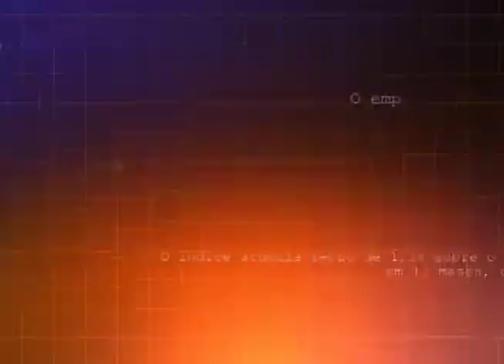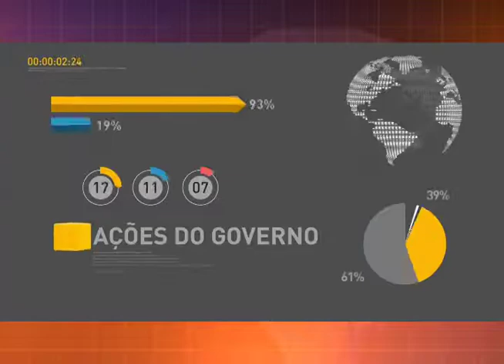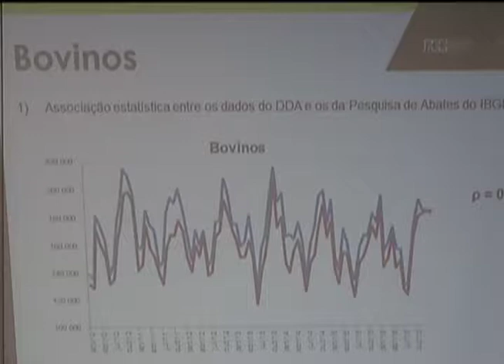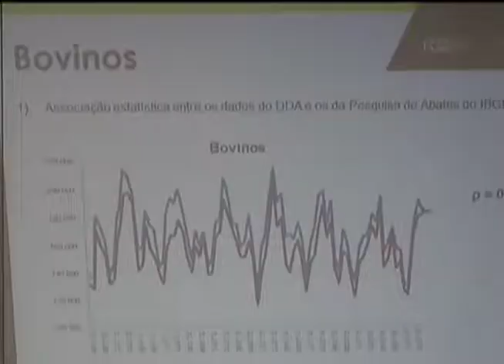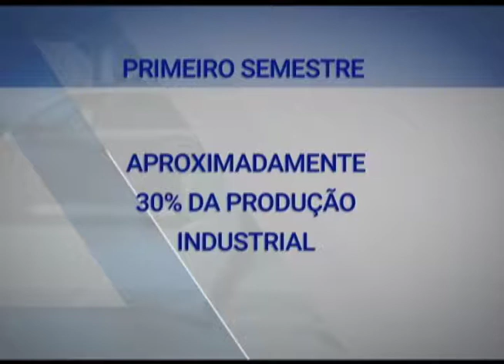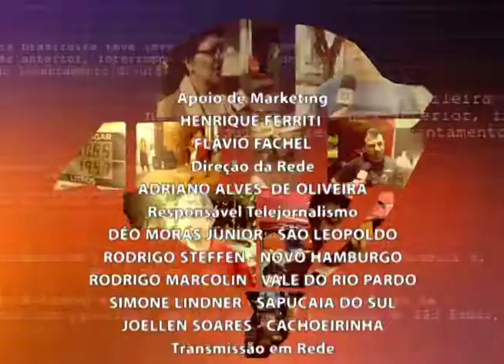Jornal da RCT 26/09/2017